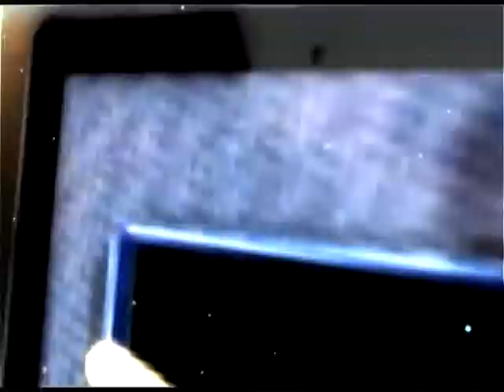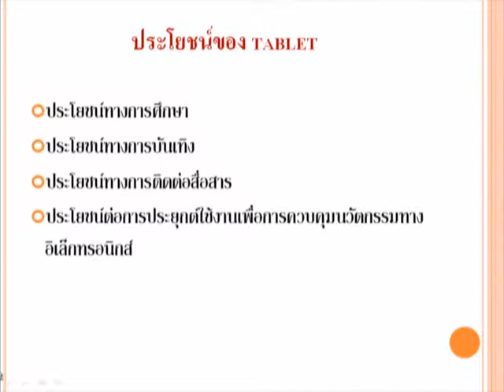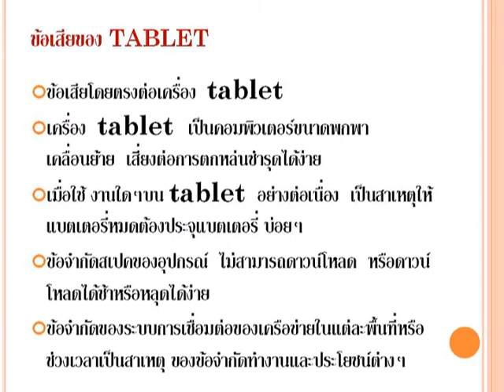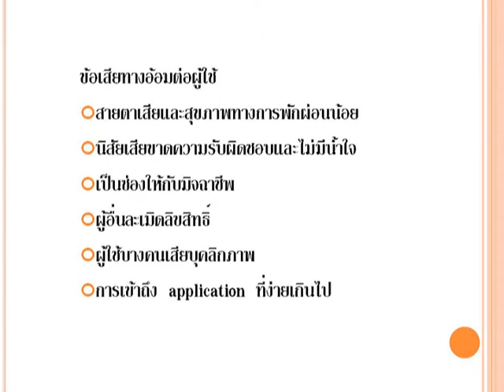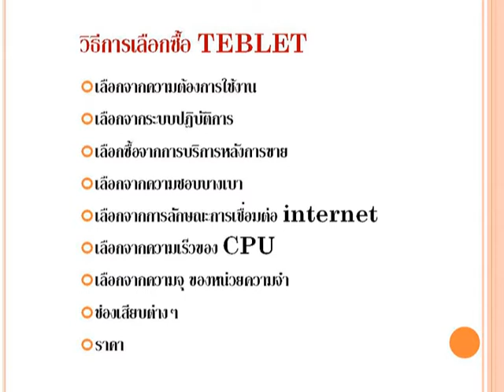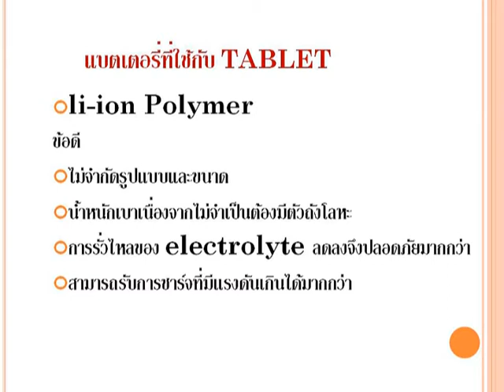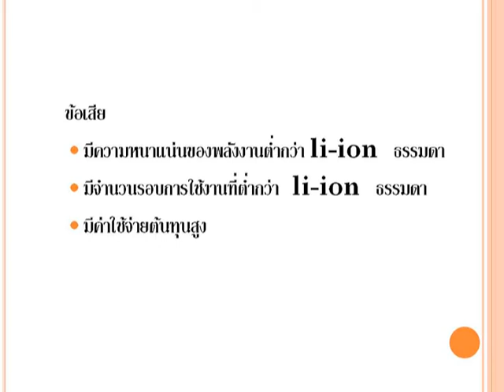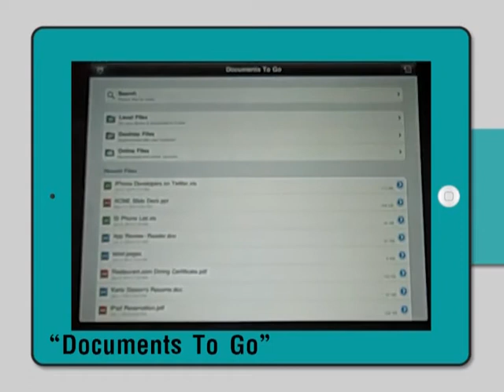ไอทีคลินิก ตอน การเลือกซื้อและการบำรุงรักษา Tablet